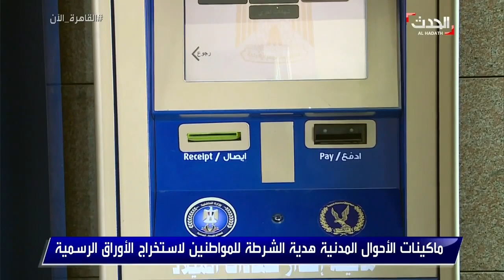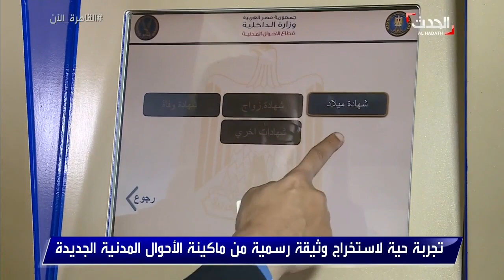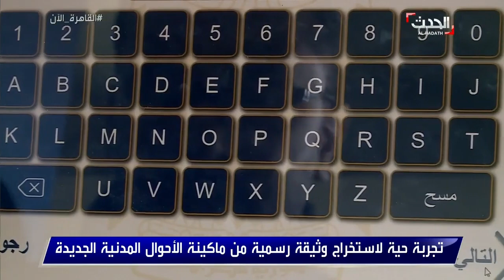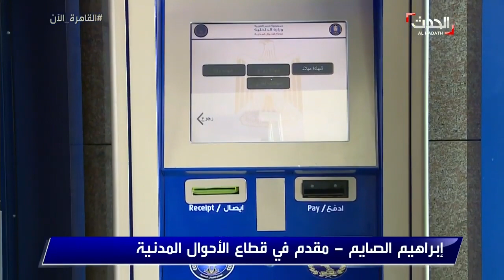القاهرة الآن - ماكينات الأحوال المدنية هدية الشرطة للمواطنين لاستخراج الأوراق الرسمية